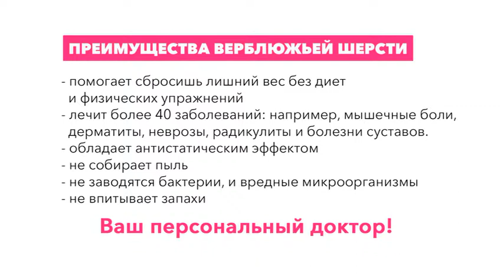Shop & Show (Одежда). 149399 Комплект 1001ночь